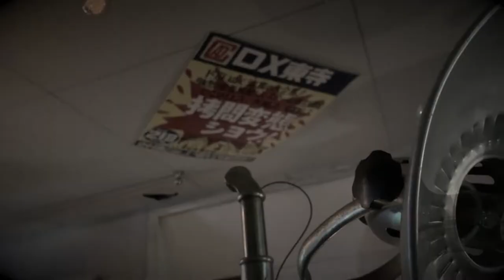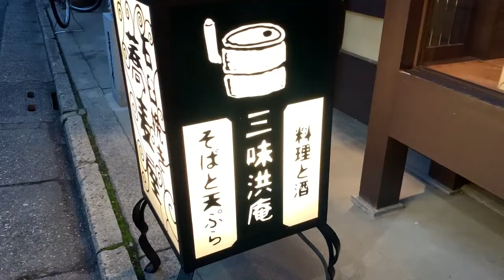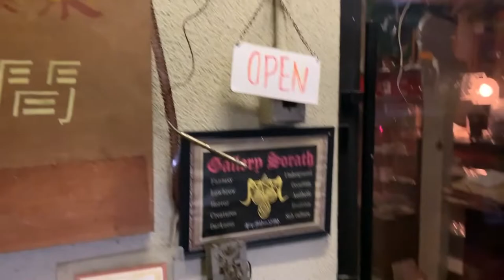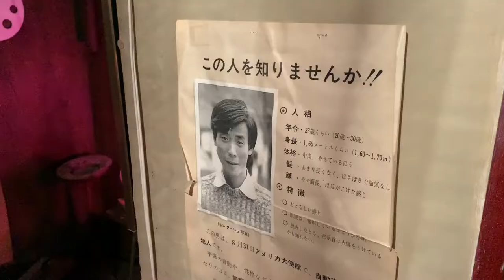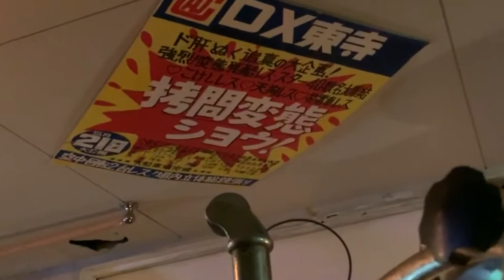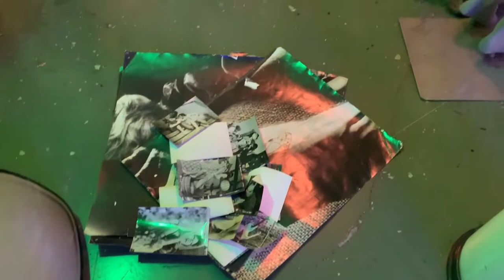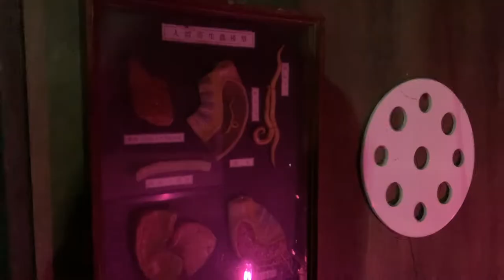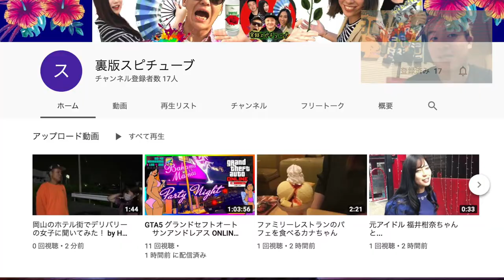【京都で一番ヤバいと言われた場所】実はこうだった！KYOTO Chaos House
カオスの間
〒605-0021　 京都府京都市三条通り白川上ル石泉院町３９４番地
Additional Information

396-2 Sekiseninchō, Higashiyama-ku
Kyoto, Kyoto 605-0021
Japan